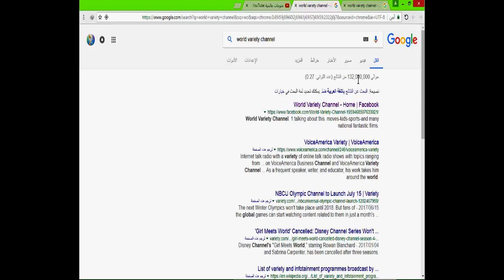welcom to w.v.c